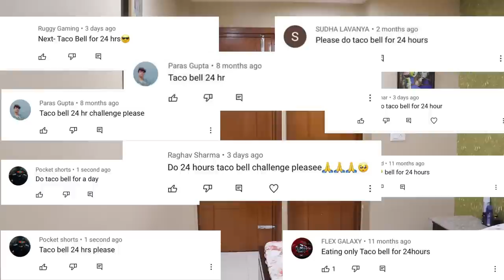I only Ate TACO BELL For 24 Hours || Food Challenge || Unlimited Tacos 🌮 😍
Happy Eating ♥️